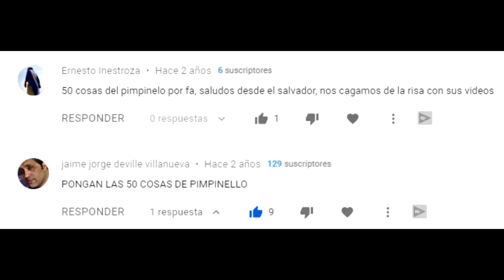50 COSAS SOBRE MÍ - Pimpinelo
3 años después nos llega éste esperado vídeo, se hizo de rogar, pero aquí está, ¡las 50 cosas de pimpinelo!
¿Qué habrá detrás de éste bonachón calvo malvado?

Colaboradores